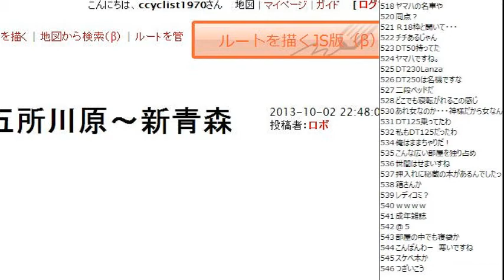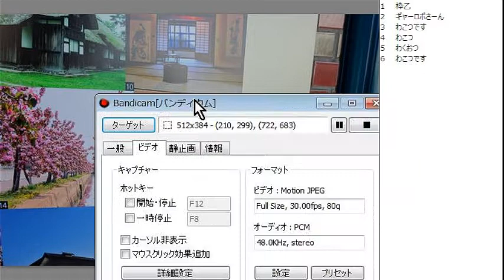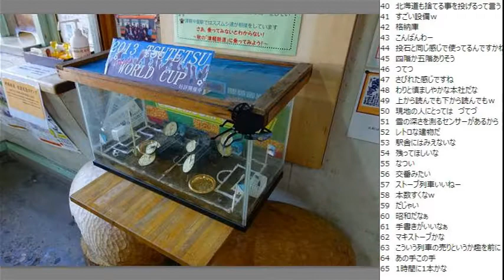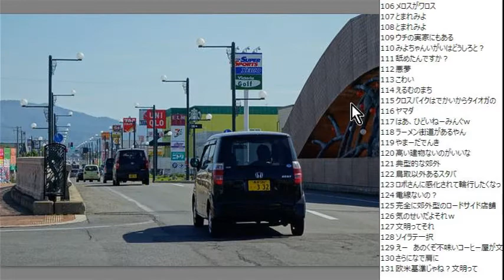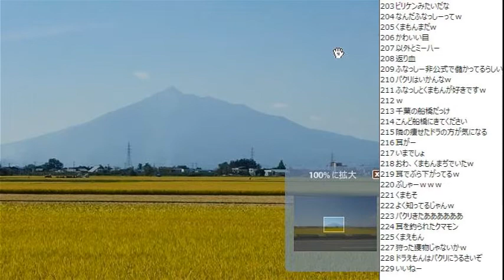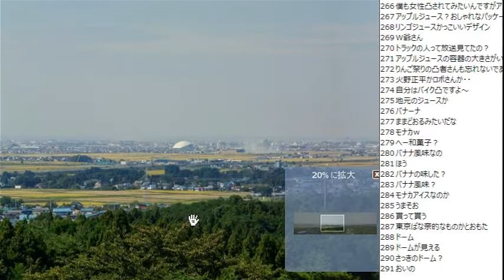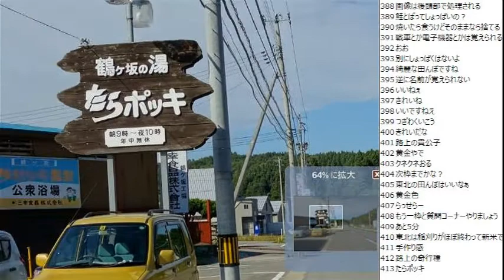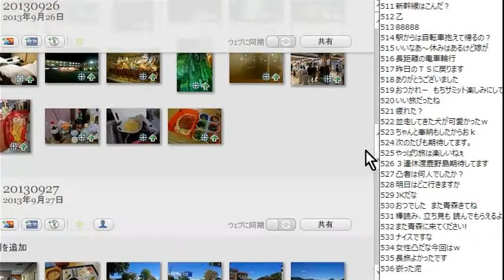【スライドショー】2013/09/29 五所川原～新青森駅 自転車旅行ふりかえり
・前の動画 弘前～五所川原 自転車旅行ふりかえり